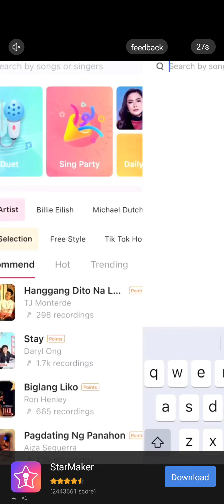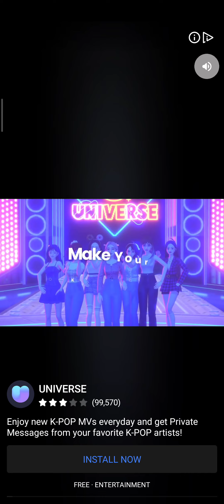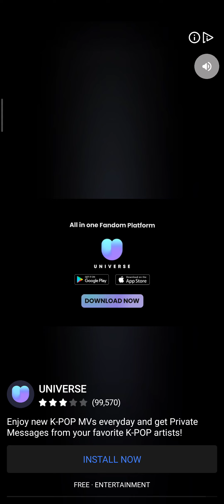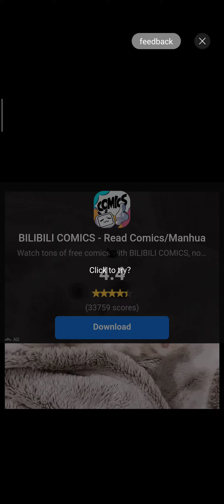magic tiles three yass ✨✨✨